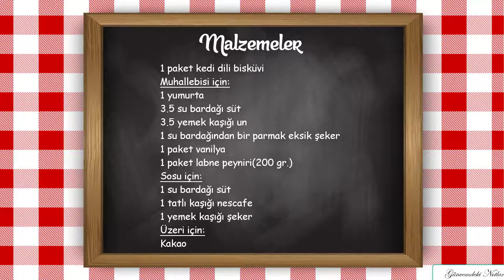Kedidilli Tiramisu (Pratik Tiramisu)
Yapımı çok kolay bir tatlı tarifi...